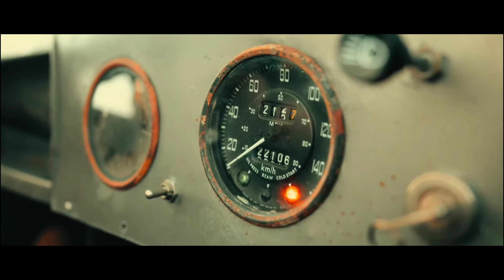baby tere nain serabi remix Dj Ravi Jodhpur lips gulabi remix ultra base